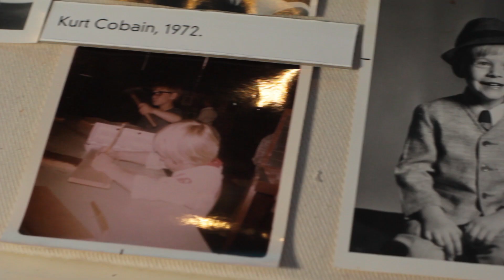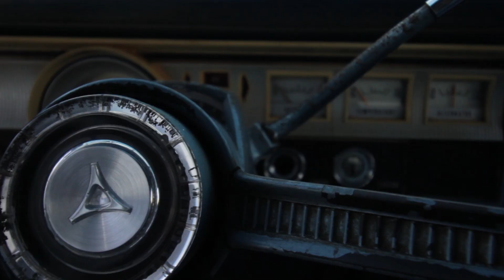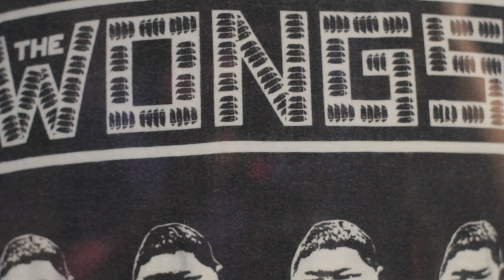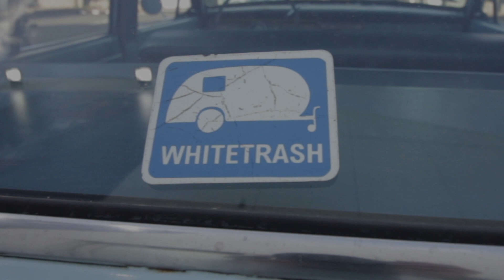Kurt Cobain Exhibition @ Museum Of Style Icons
Interview with Marie Brennan of Newbridge Silverware about the recent exhibition of personal artefacts of Kurt Cobain which took place over the summer in The Museum Of Style Icons in Newbridge Town.